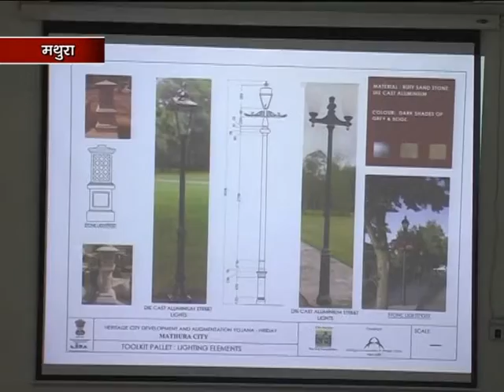Hema MALINI | MP Mathura | HERITAGE CITY MEETING | MLA Pradeep Mathur SPECIAL Coverage Yogesh KHATRI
Hema Malini & Pradeep Mathur Talk